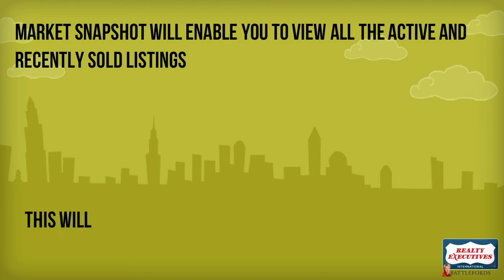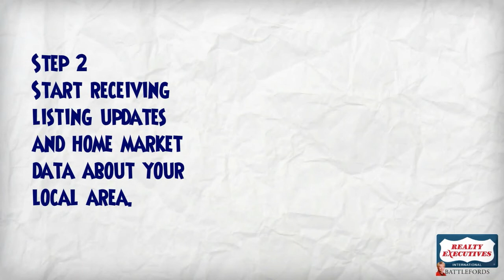Market Snapshot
Market Snapshot will enable you to view all the Active and recently sold listings and compare all aspects of the listing enabling you to make a more educated and informed decision.